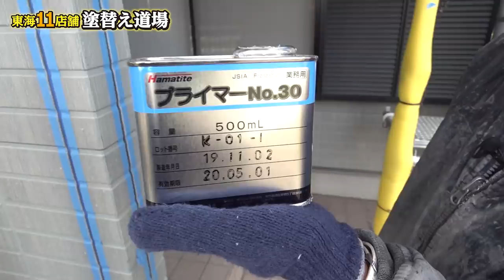【神業シーリング撤去】目に見えないところまで徹底的にこだわる職人技を披露！怠ったら家が腐る！住宅の手抜き工事で一番多いシーリング・防水工事を解説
シーリング職人が実演する驚愕のテクニックの数々です！シーリング工事は手抜き工事が多いのが現実です。その中でも手抜きにされがちな撤去作業の解説です！